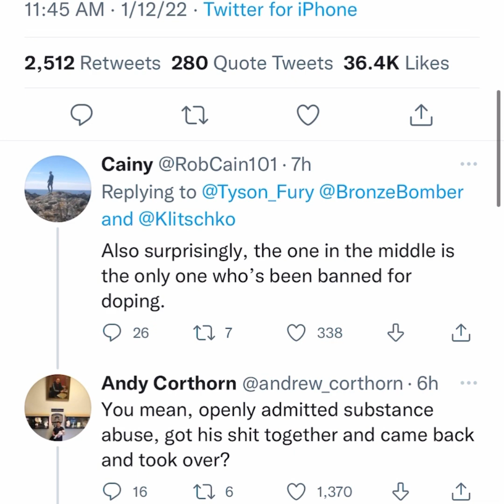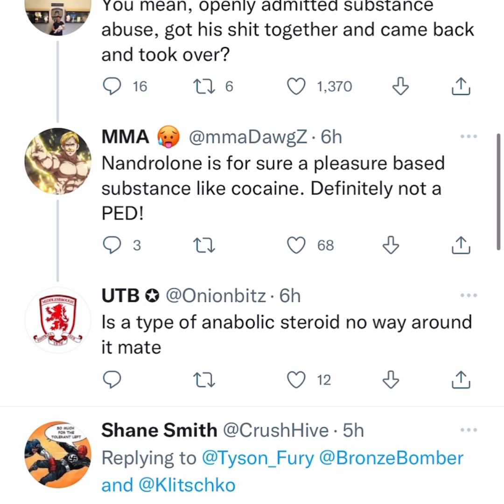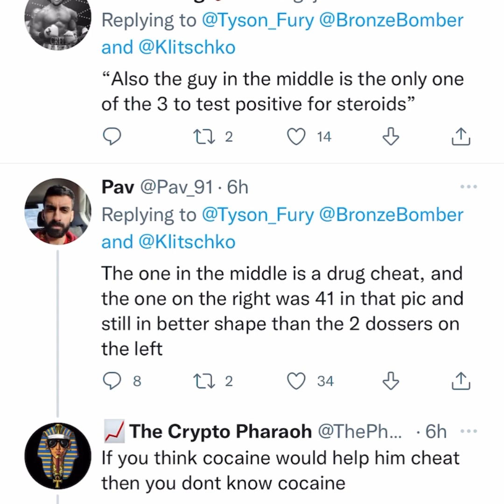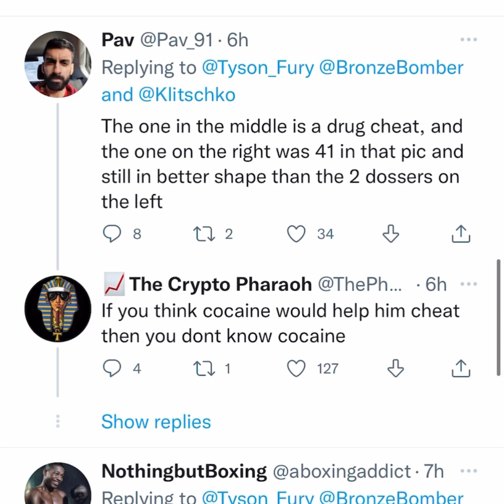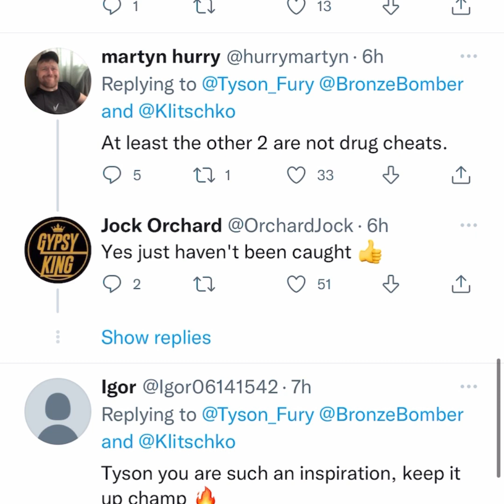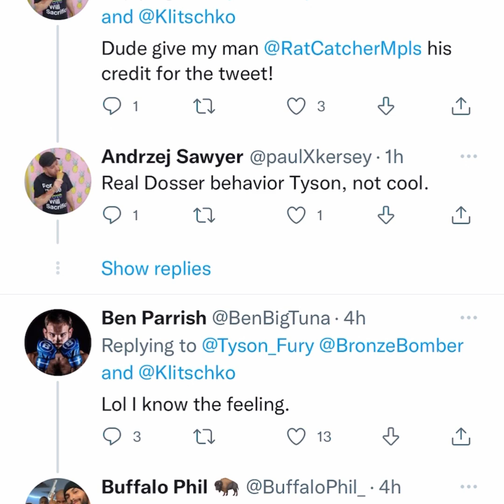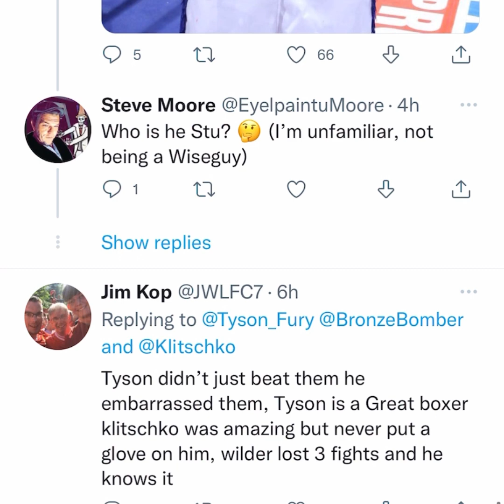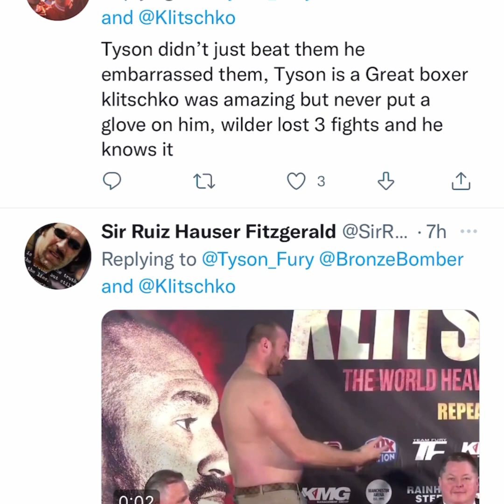Tyson Fury Trying To Clown Wilder & Klitschko gets grilled by the fans